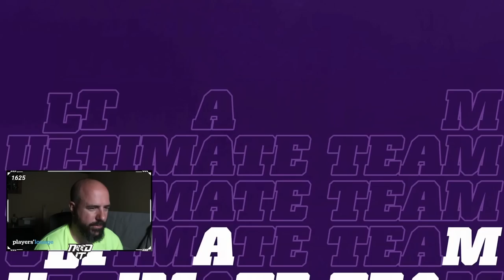I PLAYED THE NUMBER 1 WEEKEND LEAGUE PLAYER WITH MY NO MONEY SPENT TEAM!! Madden 22 Gameplay